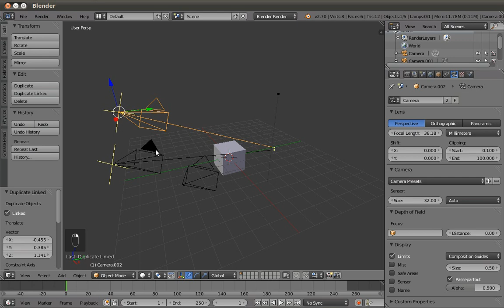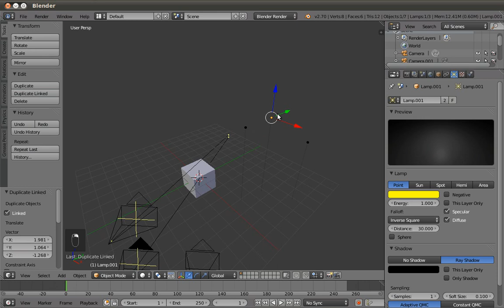10 Duplicate Object Camera & Lamp blender 2.70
jika ingin tutorial lebih pro silahkan kunjungin
blog kami .
jika ada kritik dan saran ataw permintaan materi tutorial baru tinggalkan comen di bawah ini.
jika kami sempat nanti akan di usahakan di buat tutorialnya.
TRIMAKASIH...^^...have fun.